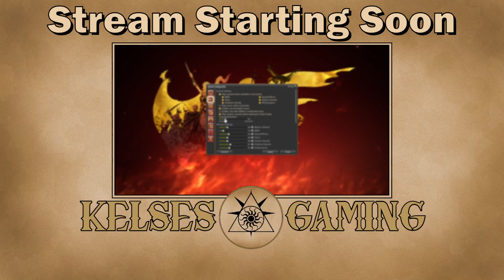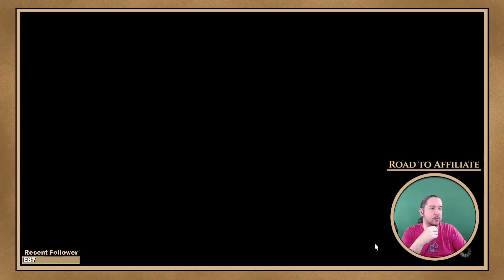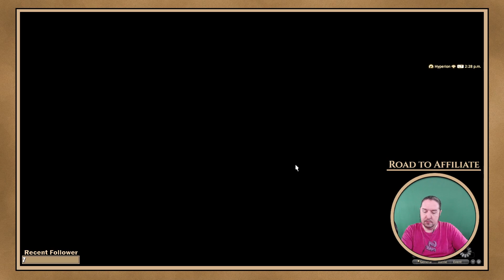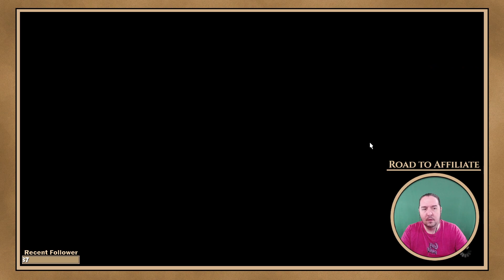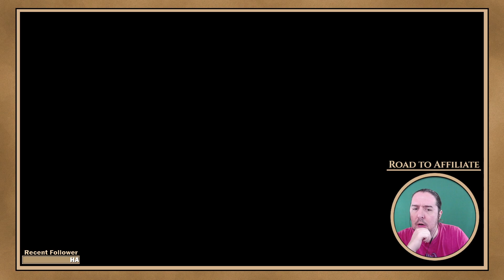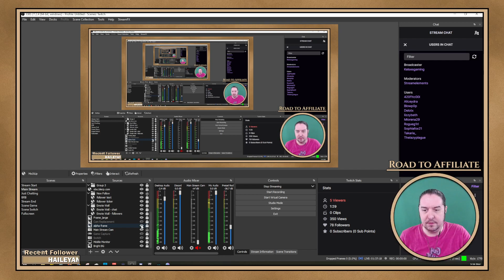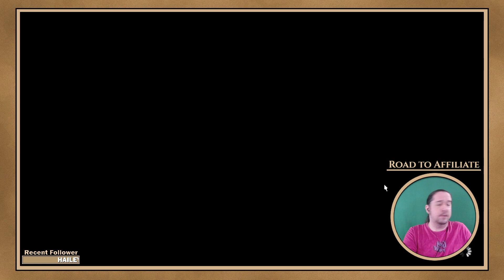Day 01 | Final Fantasy XIV | Leveling Monk